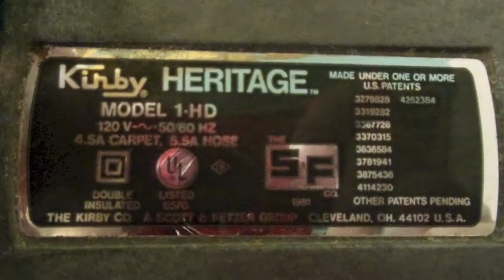Vintage Kirby Heritage Turbo Upright Vacuum Cleaner (With Rare 13" Head)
Here is a very interesting vacuum for all you Kirby fanatics. I paid a pretty steep price of $35, but I knew that it was a very rare head. That thrift store is notorious for pricing things higher than they should be. They originally had $50 on this, but they lowered it because it wasn't selling. They had a normal Heritage and a Tradition there for $45 each, so I really don't see those going anywhere soon. What normal person would pay that much for an old vacuum cleaner that is tarnished and caked in dirt? Keep in mind that they had no idea how uncommon this one was. It also wasn't properly maintained by the previous owner. That's another reason that the person or people pricing it should have made $20 the maximum price.

I included some shots that compare this Kirby, my Kirby Heritage 84, and my Kirby 519. The cleaner head on this seems to be pretty much just like the ones that Kirby used prior to their updated head design. Due to the shape of the head, the hatch doesn't fully close over the head. It's pretty much as if it wasn't designed for the Heritage series, but they decided to throw a Heritage belt lifter on it and make it an option. I wouldn't say that it's an improvement over the regular head, either. It cleans well, but the brush roll is a more primitive design with only one row of brushes. I thought that it might make it easier to push than a normal Heritage, but I was wrong about that. It's still hard to push due to the massive airflow and the more contained cleaning path. I mush say that this head design, since it is basically identical, is way more effective on the Heritage than it is on my 519.